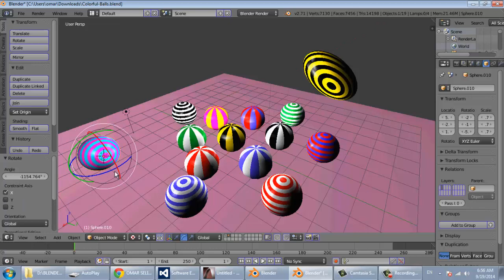BLENDER 6 center point شرح بلندر بالعربي